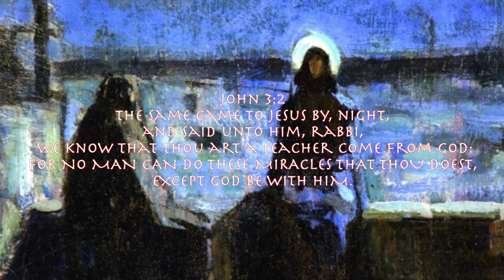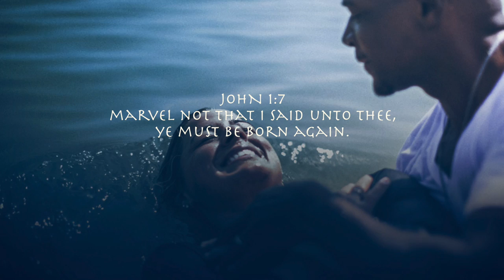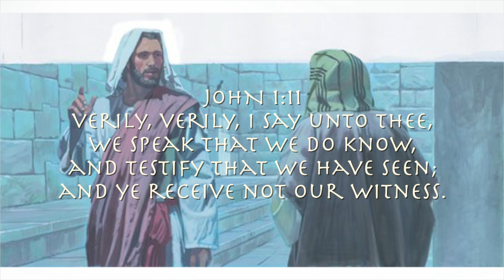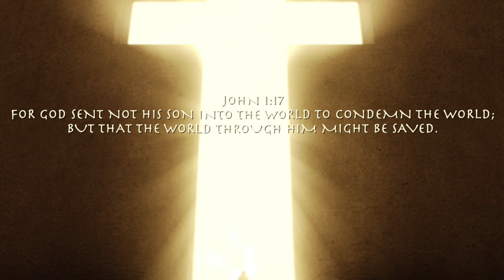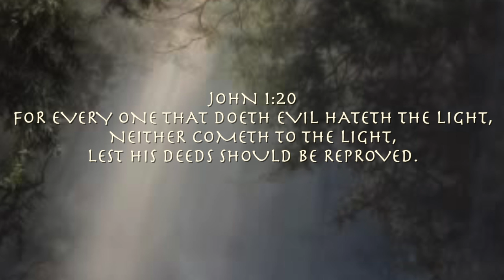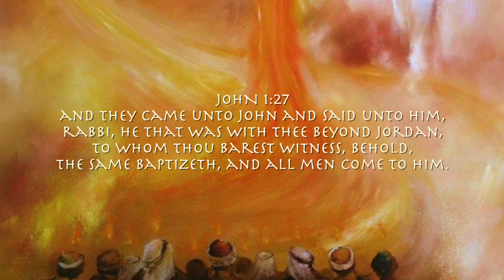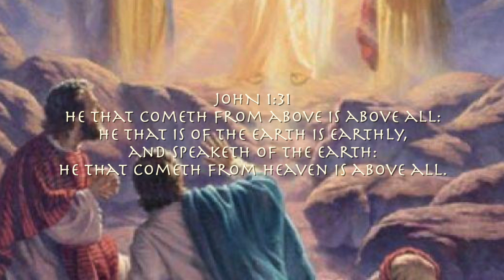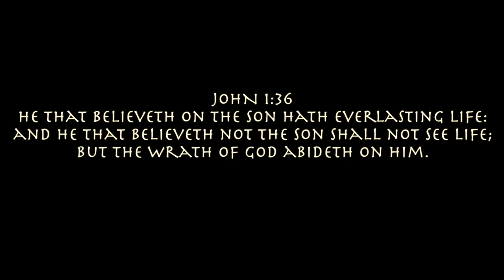The Gospel According to John Chapter 3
John 3:3 English Standard Version (ESV)
3 Jesus answered him, “Truly, truly, I say to you, unless one is born again he cannot see the kingdom of God.”

Created for you. God Bless :)